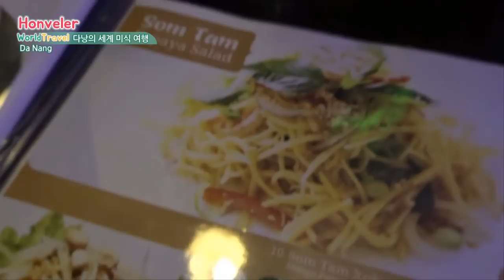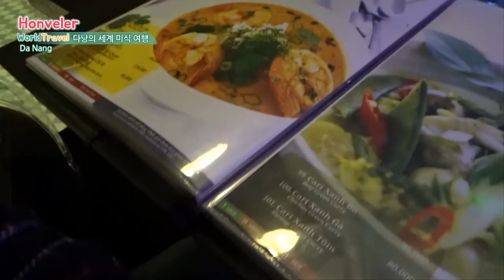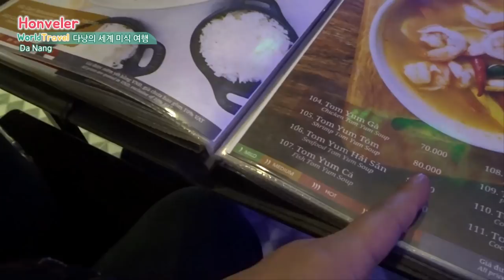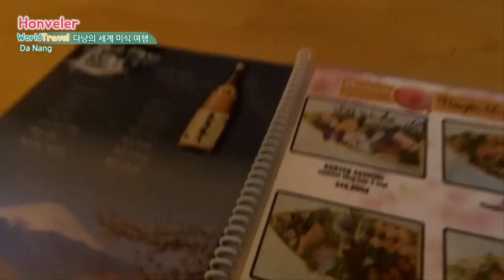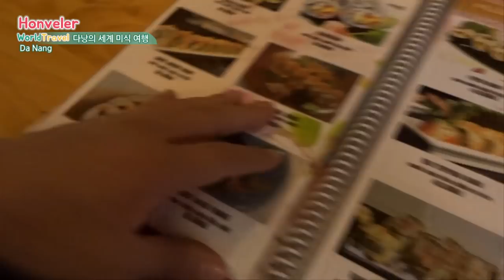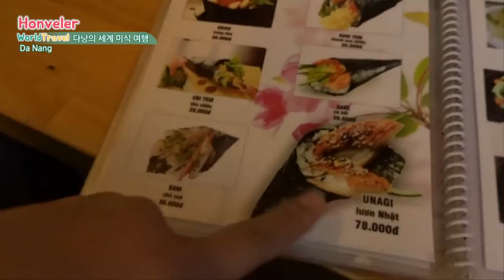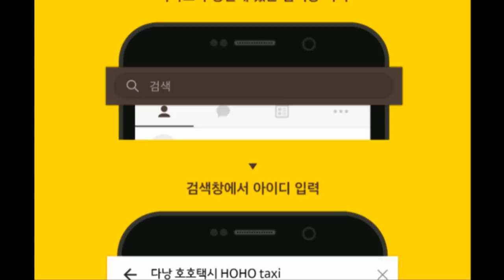다낭 여행 16편 다낭의 괜찮은 태국과 일본 맛집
다낭에서 편하게,자유롭게, 정말 저렴하게 맘대로 택시타고 다니고 싶다면 카카오톡 검색에서 '호호택시'를 입력하세요.

호호택시 문의는
카카오톡 - 호호택시

다낭에서는 세계 여러 맛집들이 많아요. 이번 편은 태국과 일본 식당 !!